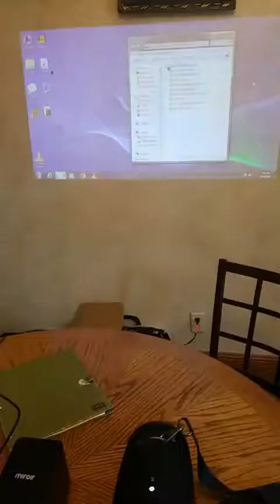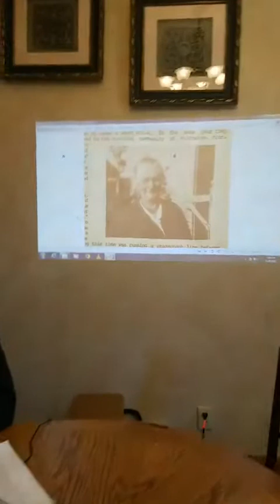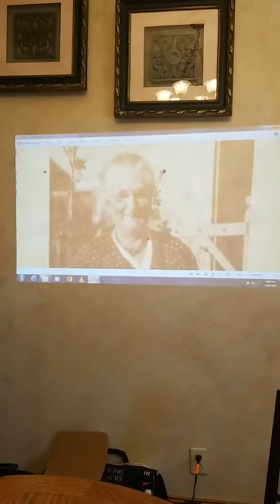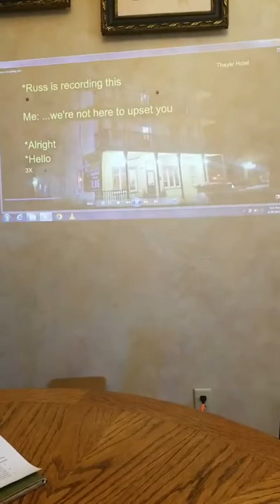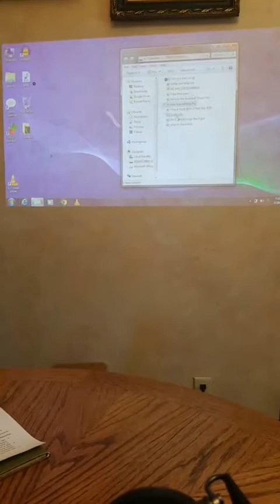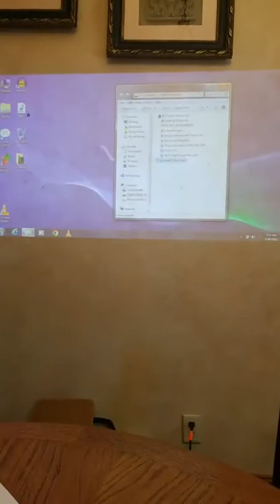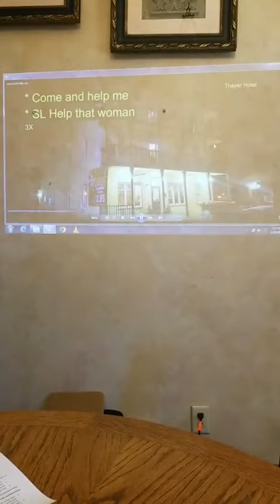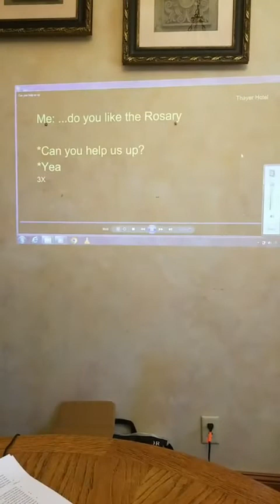Haunted Minnesota: Live @ the Thayer Hotel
We decided to go live on location at the haunted Thayer Hotel in Annandale Minnesota!

This is a 2022 Search4Spirits Production.
Search4Spirits is a Minnesota based Paranormal Investigation and Healing Team.